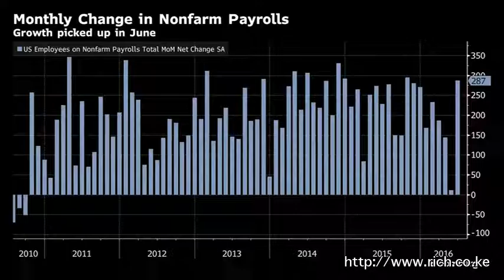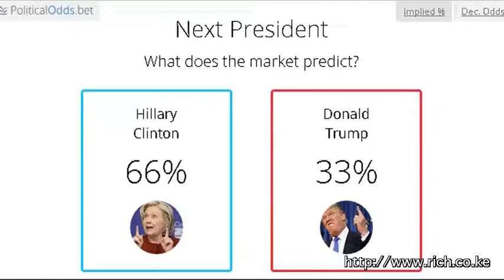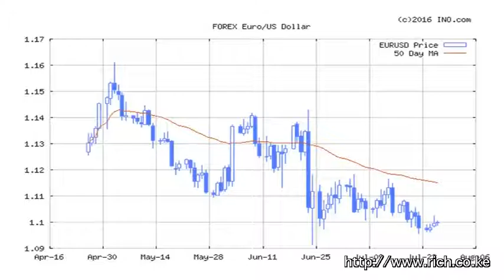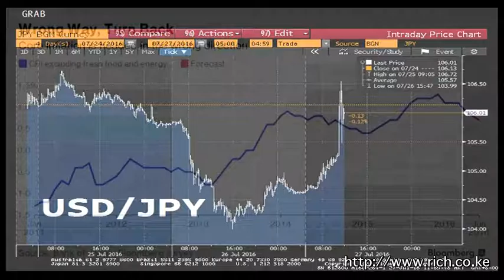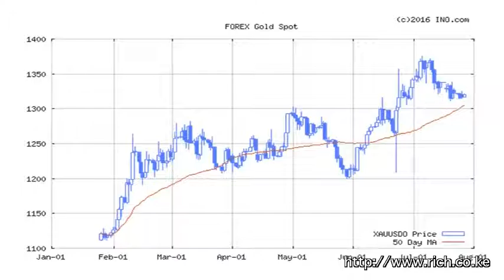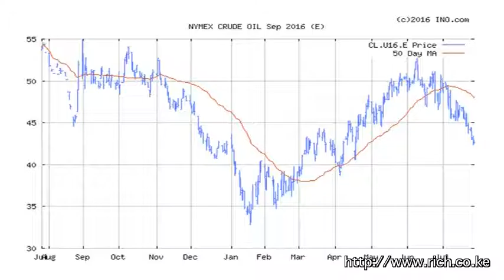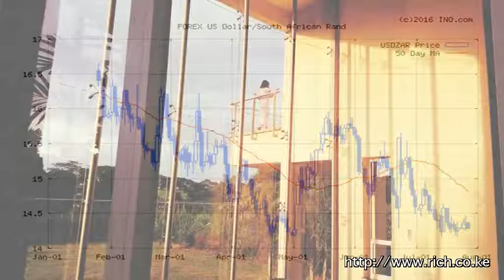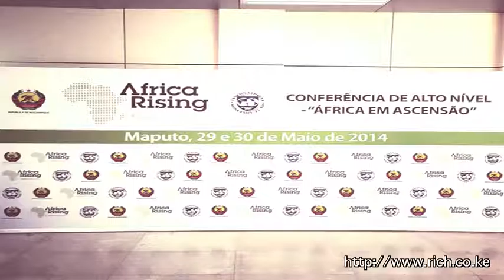Matters Financial and Geopolitical from a Frontier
Notch The Lion King, My Hannah is so grown up, @HillaryClinton History, @BillClinton and Mick jagger, Erdogan and Putin, The Yen, @abeshinzo, Mugabe's Waterloo, Africa, @NGRPresident, @safaricomltd